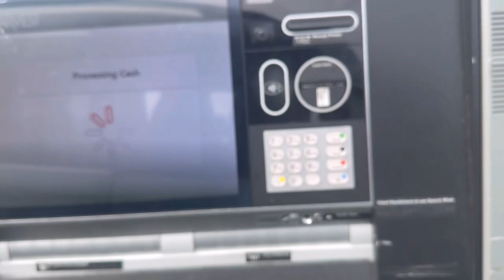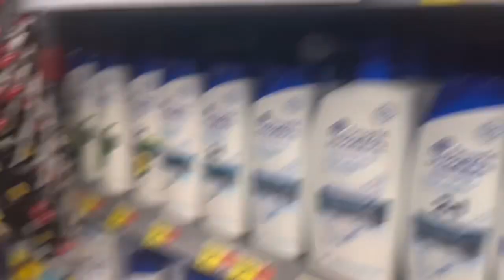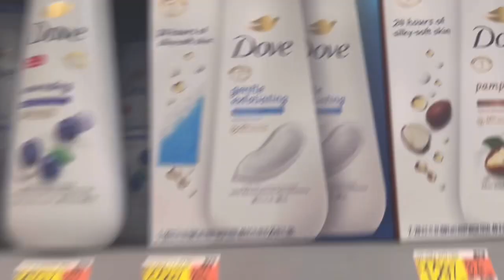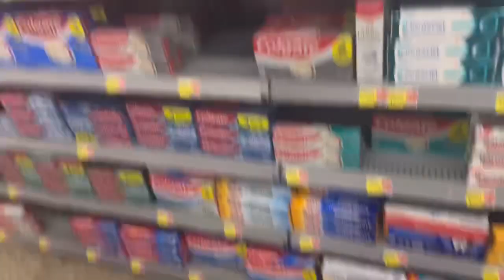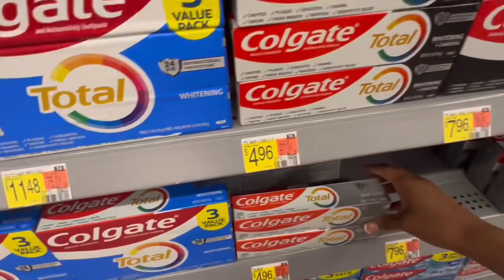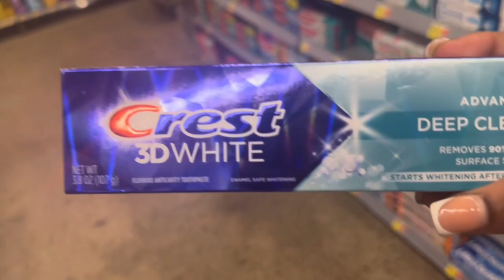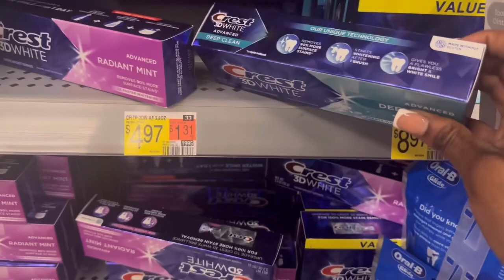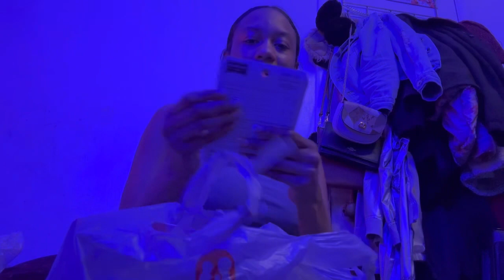Shopping Vlog Pt.3 2024 🛒| Wal-mart pick-ups + Haul 🛍️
Hey guys!!! Welcome to or back to my channel, in today’s video I will be taking you all with me to Wal-Mart. I’m doing a little oral care shopping and doing a haul on the last sale I went to. So come on! God Bless You!!! 🤍🤍🤍

Followers Count: 311 ♥